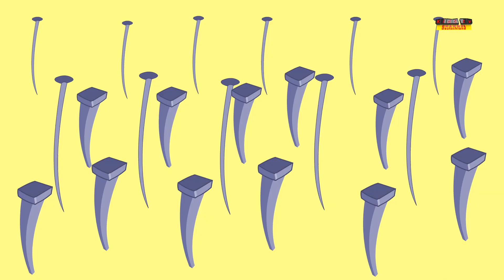Hier kommt Herr Santa | Beliebte Weihnachtslieder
Unsere animierten Videos für Kinder fördern das kognitive Wachstum Ihrer Kinder und bringen ihnen die Freude am Erlernen ihrer Alphabete, Formen und Zahlen bei. Obwohl wir eine Reihe von Kinderreimen und Kinderliedern für das Vorschullernen präsentieren, sind wir darauf spezialisiert, Videos über Transportfahrzeuge wie Autos, Abschleppwagen, Polizeiautos, Krankenwagen und vieles mehr zusammenzustellen!